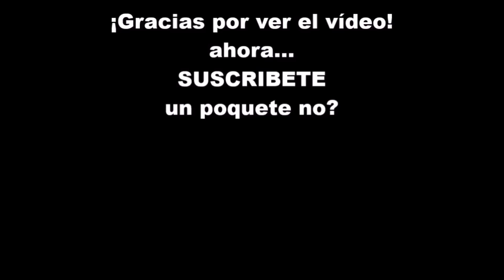El arquero mapache - MAGICITE | GAMEPLAY Español | Walkthrough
PINCHA EN MOSTRAR MÁS PARA VER TODA LA DESCRIPCIÓN!

Gameplay de Magicite en el que llego al final del juego! No te lo pierdas porque pasan unas cosas... ya verás ya :P

Versión : 1.5